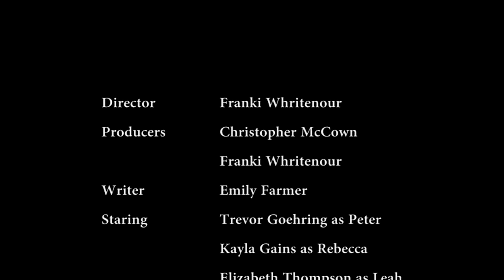Redemption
Geneva College Film Fest Submission 2016